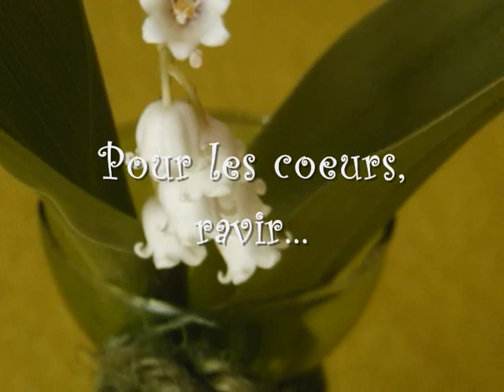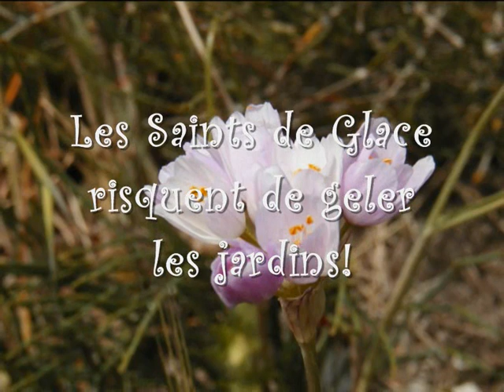MAI MOIS FLEURI.wmv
Pour le mois de MAI fleuri
Le joli mois de MARIE
Plusieurs fêtes sont à souhaiter
Avec notre ami Georges BIZET CR